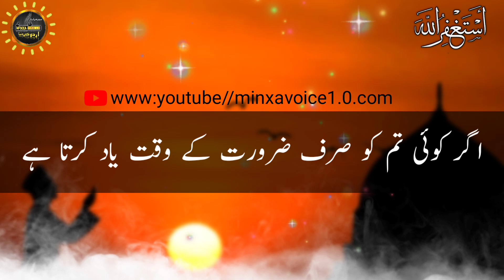Most Beautiful Urdu Quotes | Best Golden Words in urdu | aqwal e zareen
This is Minxa Voice. these are amazing collection of urdu quotes . if you want to listen inspirational quotes then watch this video. Thank You!!

Most Beautiful Urdu Quotes || Best Golden Words in urdu
Chehre ka Rang doodh jesa safaid Krna he ye chez
chehre par lagaw | Best New Quotes Collection
5 Qatry Pee lo Charbi Khatam (Five drops of fat)
Best Motivational Quotes Collection
"HakeemLuqman" Chehre Ki jhurriyan khatm
karne ke liye nuskha | Aqwal E Zareen In Urdu
Hindi |
3 Chezein khany me Shamil karo( Three things to
avoid aging) - Best Motivational Quotes
Chehre ki jhuriyan aik din me khatam | Best
Aqwal e Zareen | Quotes | Roshani Aqwal
Description
Best Collection of Life Changing Quotes || Chehry
Ki Chaiyan || Quotes in Urdu || Aqwal e Zareen
Hamesha Jawan Aur Khobsorat Rehna Chahte ho
to | Hakeem Luqman | Health Quotes in Urdul
RoshaniAqwal
Aj Hi 2 Chezon Ka Sadqa Karo Rizq Ki Tangi
Khatm Ho Jaye Gi? | Motivational Quotes | Quotes
| Urdu
Chehre par Gher zarori baal ane lage tu sirf ye
Chezein khali | best things | Luqman Hakeem
Quotes
RoshaniAqwal
Best Urdu Quotes Collection - Inspirational
Quotes in Urdu (Baalo Ki Safaidi) - 1 Hafiz Studio
sirf ak sabzi kha lo (Eat only one vegetable ) -
Aqwal -e-Zareen in Urdu -Inspirational Quotes
islamic quotes
Allah quotes
Allah ki hikmat quotes
Allah par yaqeen quotes
Allah par bharosa quotes
Allah ki madad quotes
Allah ka yaqeen quotation
Heart touching dua quotes
islamic quotes
allah quotes
Beautiful Quotes Collection | Golden Words | Aqwal e Zareen in urdu |RISHTAY | رشتے | Relationships
islamic quotes
allah quotes
spiritual quotes
Hidden And Interesting Facts About Rabbits in Urdu Hindi | Urdu Cover
Dua quotes
Dua quotation
10 best dua quotes in urdu hindi with voice and images
{Hash Tags}
➤This video is for teaching,education & entertainment  purposes.
➤If any of the owners have a problem with your background music and pictures etc used here,Then Send me Email at, and i will remove them. Thank You!
USAGE RIGHTS.